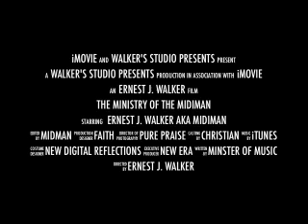Welcome to the World Savannah!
Midiman has a new Great-Niece!